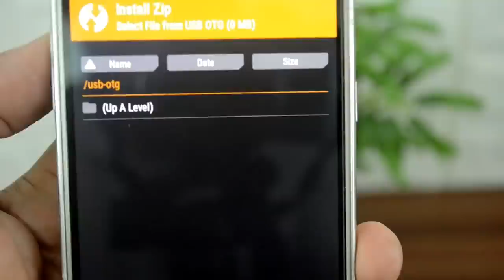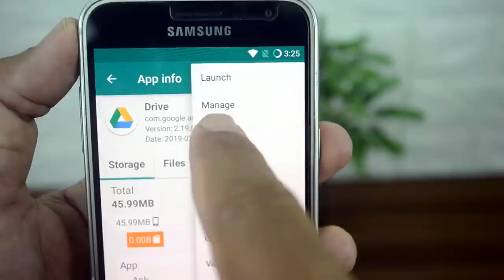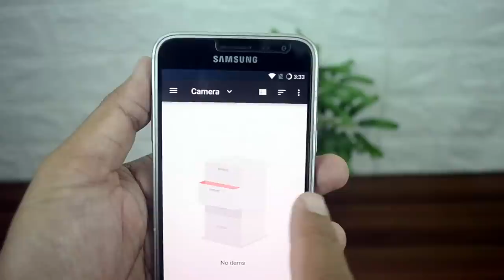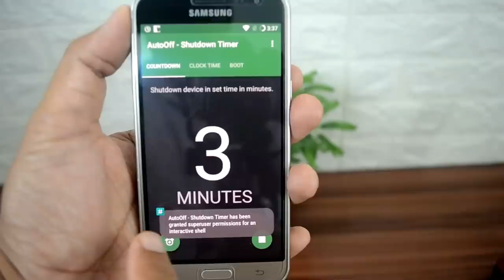5 Aplikasi Penting Buat HP Yang Sudah ROOT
Perangkat Smartphone yang sudah ROOT akan memiliki akses penggunaan tanpa batas sesuai keinginan penggunanya,selain itu banyak terdapat aplikasi yang hanya bisa di gunakan oleh perangkat HP yang sudah ROOT.

Dan di video ini saya ulas sedikitnya 5 aplikasi penting untuk smartphone yang sudah di root.

Terima Kasih